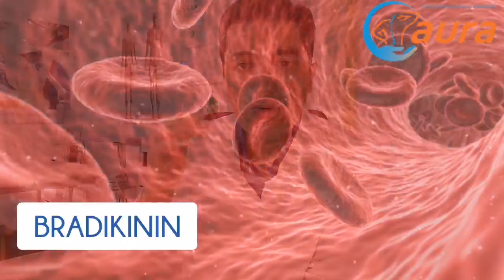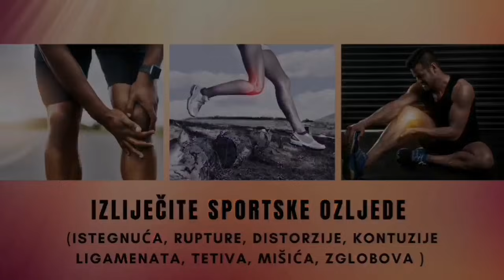Moguće NUSPOJAVE TABLETA ZA VISOKI KRVNI TLAK